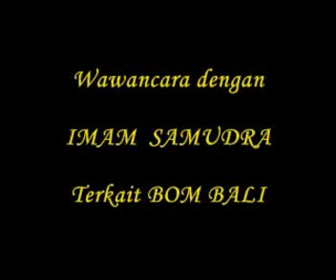Trio Mujahid imam samudra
aku melawan teroris

jihad still continue...